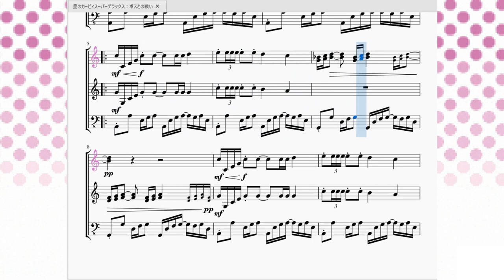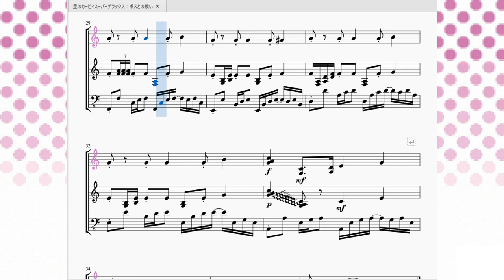星のカービィスーパーデラックス：ボスとの戦い Kirby Super Star：Boss Battle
今回はスーパーデラックスにおけるボス戦BGMを再現させていただきました。

　カービィのボス戦の曲って曲的にかなり凝った楽譜が多くなる傾向があるのですがスーパーデラックスのこの曲も見事にその法則が当てはまりました。
　ボス戦らしく(？)主旋律が上へ行ったり下へ行ったり忙しいです。展開の目まぐるしさを表現しているようにも思います。
　ウィスピーウッズやクラッコ、ファッティホエール等よく戦うボスとの戦いで流れるのでイヤでも覚えてしまった人は多いのではないでしょうか。